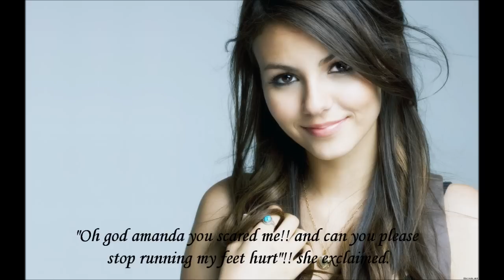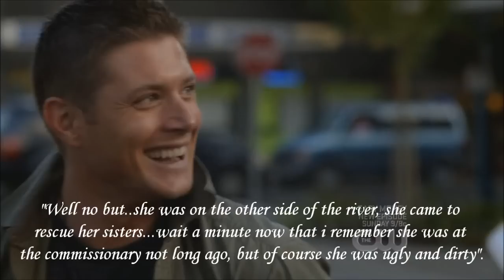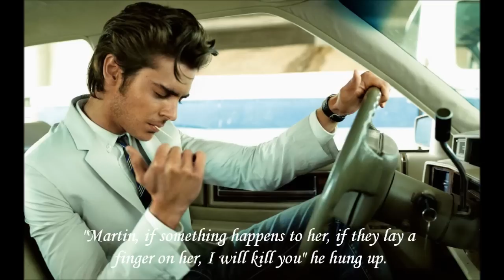Wild Flower Episode 3 "Rescue and Pact"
PLEASE REAADDDDD AFFFFTEERRRRR! Wow! pretty intresting episode huh? haha The reason i uploaded so fast, it's cuz i couldn't wait till tomorrow lol I worked on this the whole day, this is how much i love you guys :) hopefully you guys show me some love by commenting on this :) and so it begins the Zashley hurricane has come to town hahaha I hope you guys enjoyed the episode and hopefully I'll upload soon :) so thanks guys, don't forget to comment,rate and suscribe :P -peace!